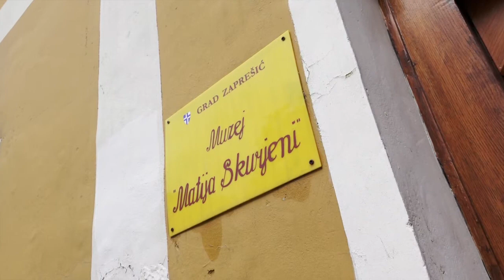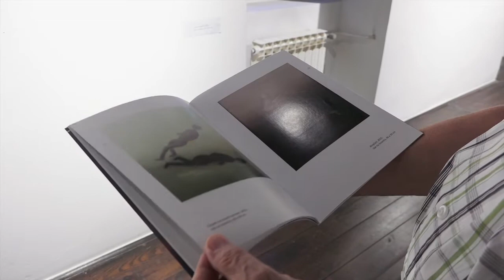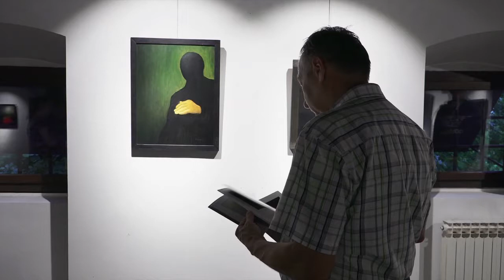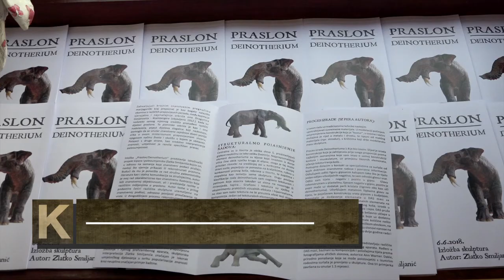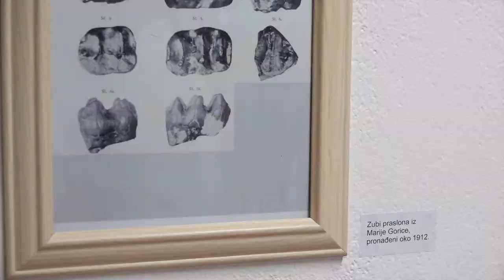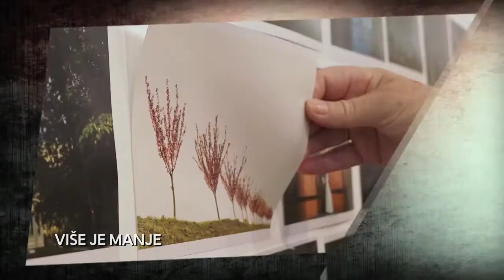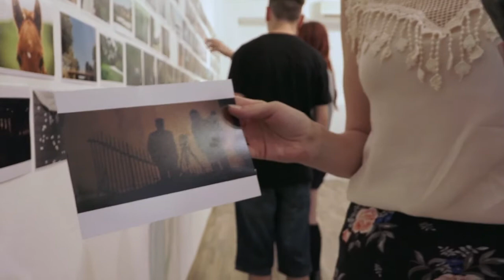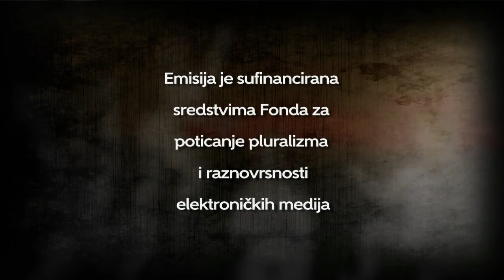Televizija Zapad - Kulturama 12.06.2018.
U ovotjednoj Kulturami donosimo:

MALA RETROSPEKTIVA
Željko Korošec izložio radove u Muzeju Matija Skurjeni.

LARA RIMAC & TANJA ČINČ
Talentirane glazbenice oduševile samoborsku publiku.

MARIJAGORIČKI PRASLON
U Mariji Gorici otvorena izložba posvećena praslonu.

SVEMIR JE NAŠ
U gradskoj knjižnici održano zanimljivo predavanje o astronomiji.

VIŠE JE MANJE
Fotograf Tomislav Krištofić izložio petstotinjak fotografija u Galeriji Razvid.

U VREMENU
Troje mladih umjetnika po prvi se put predstavilo samoborskoj publici.